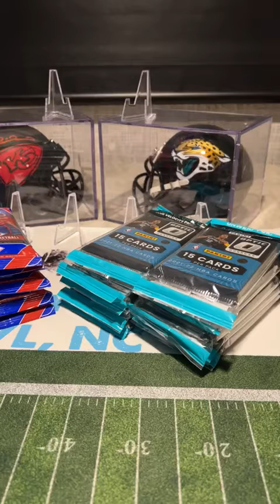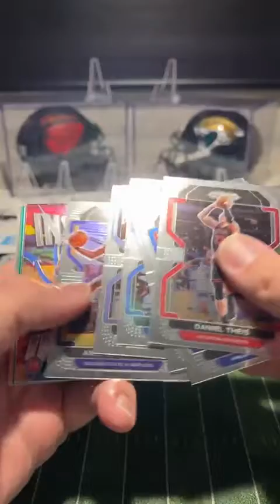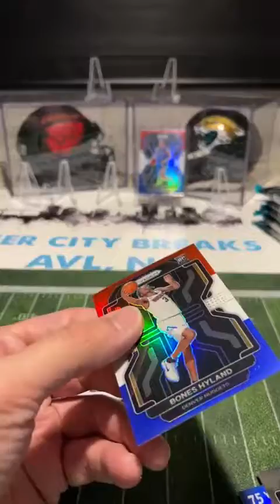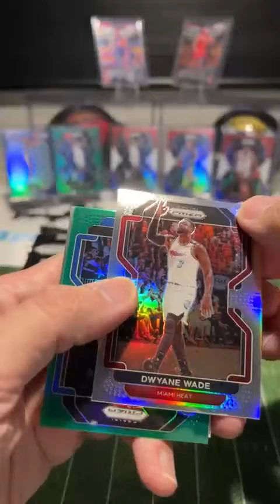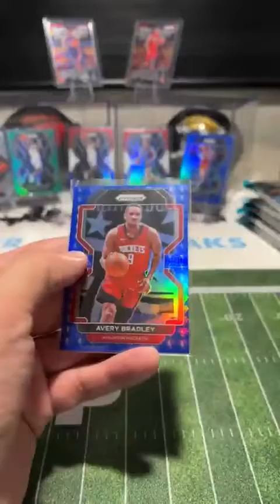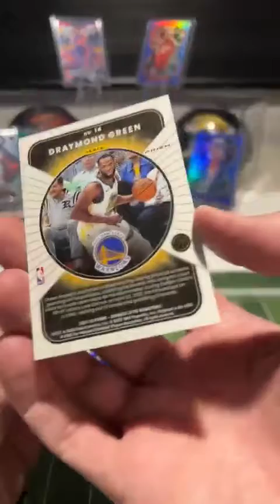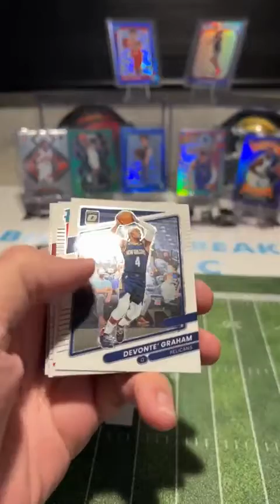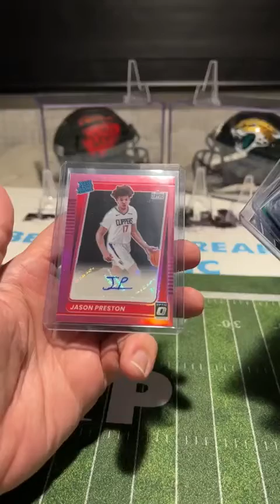Break #119 - 10X Prizm/10X Optic 2021-22 NBA Multipack Break